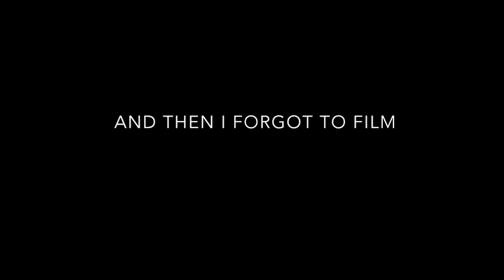8 | How To Make A Dessert Quesadilla